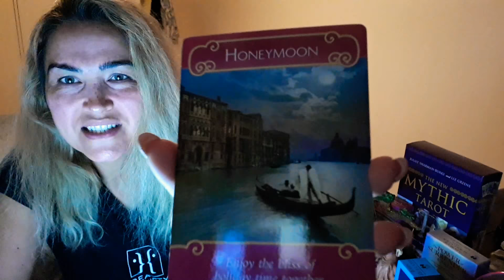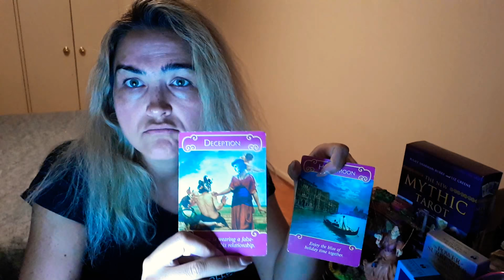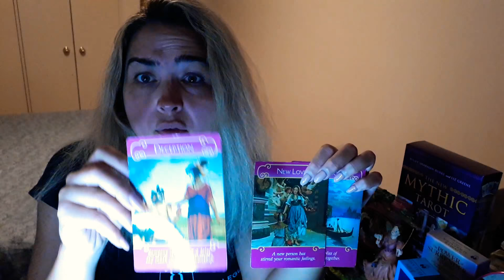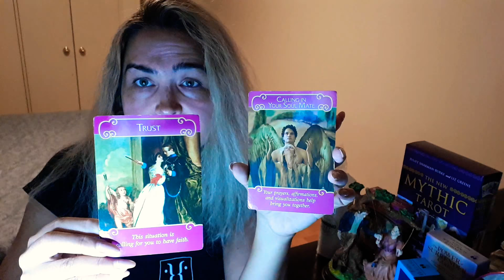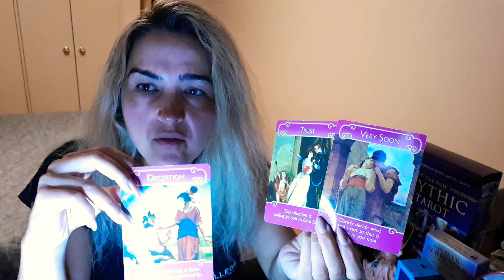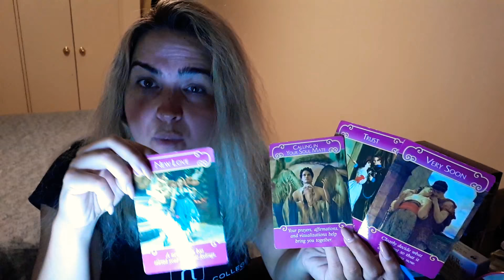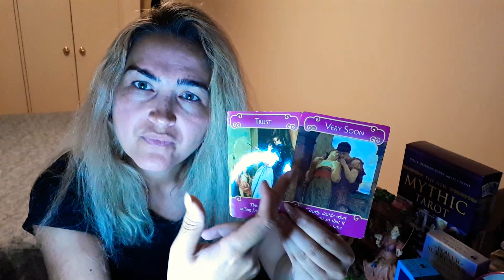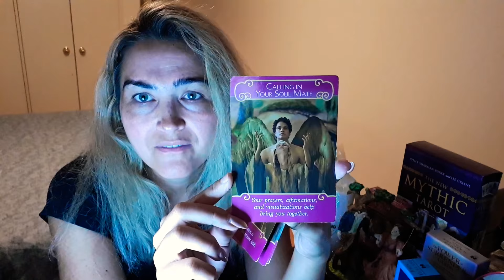💕Soulmates/Twinflames💕🤩😘😍"DREAMED YOU INTO REALITY"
They are actually visualizing what it would be like to be Sailing with you under the Moonlight. having your first holiday together